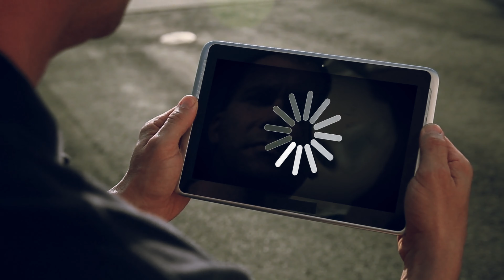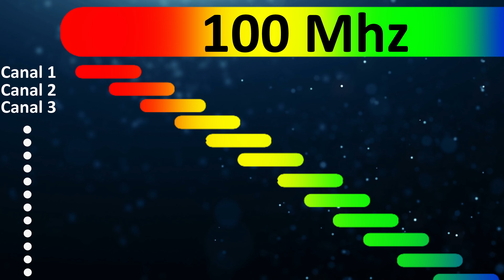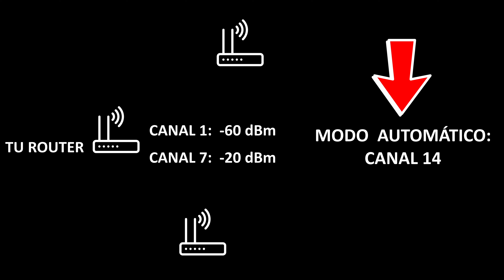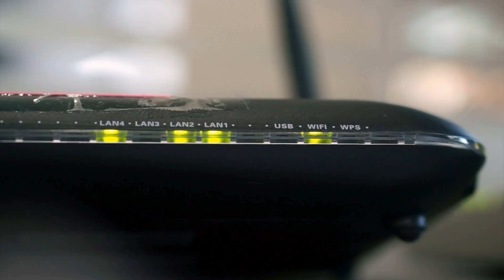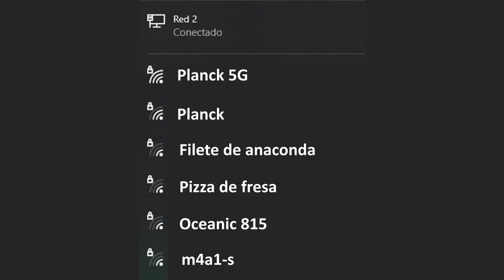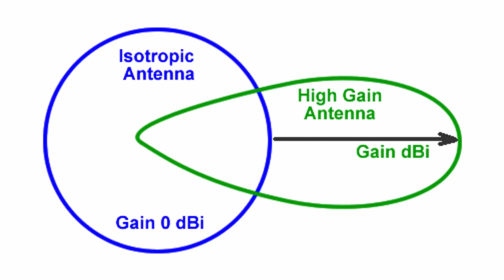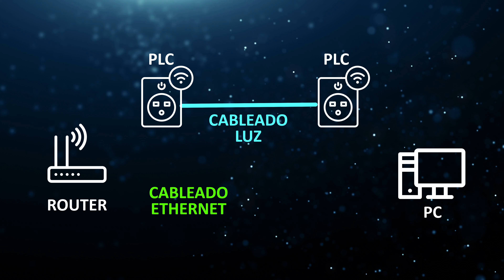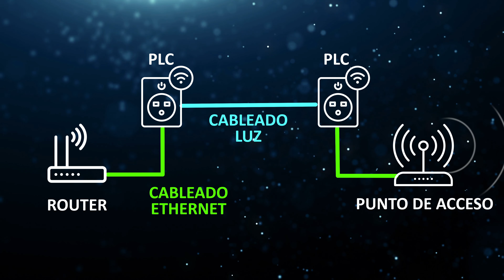Haz ESTO para mejorar la Wi-Fi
Seguramente los PROBLEMAS DE INTERFERENCIA y los PROBLEMAS DE COBERTURA hagan que quieras saber por qué la wifi va mal. Lo cierto es que es algo muy frecuente y hoy os mostraré cómo mejorar la señal WiFi. Hablaremos de las soluciones a aplicar para eliminar las interferencias de canal adyacente, las interferencias co-canal así como para mejorar la cobertura usando PLC y puntos de acceso: haz esto para mejorar la Wi-Fi.

0:00 Interferencia de canal adyacente
4:24 Interferencia co-canal
6:19 Pérdida por propagación en el espacio libre
8:04 Cómo mejorar la cobertura WiFi
11:14 Resumen

// BIBLIOGRAFÍA, FUENTES Y REFERENCIAS
Get Pool Side by Marc Jackson Burrows and over 1M + mainstream tracks ID: RezYxyPBgjX
Get Road To Forgiveness by Marc Jackson Burrows, Michael Tedstone and over 1M + mainstream tracks ID: RMoZnYWAoWE

¡Comprueba que estás suscrito a mi canal!

¡Conocer las telecomunicaciones te ayudará a entender mejor la tecnología, su seguridad y sus riesgos!